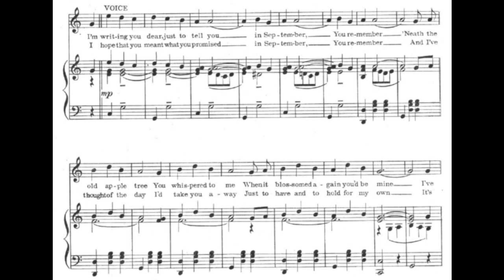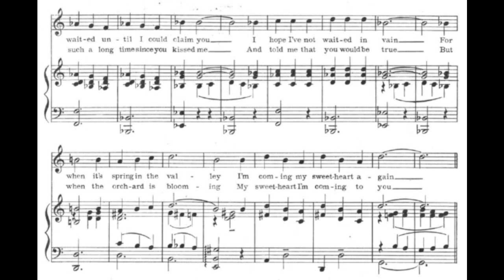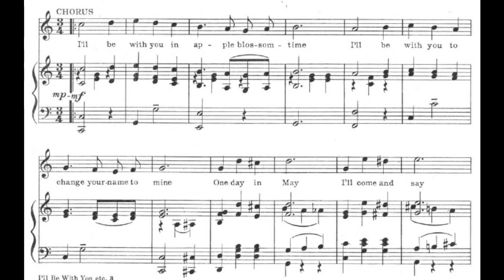I'll Be With You In Apple Blossom Time (1920)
A wonderful wedding song.

Lyrics:

I'm writing you dear, just to tell you
In September, you remember
'Neath the old apple tree, you whispered to me
When it blossomed again, you'd be mine
I've waited until I could claim you
I hope I've not waited in vain
For when it's spring in the valley
I'm coming, my sweet heart again

Chorus:
I'll be with you in apple blossom time
I'll be with you to change your name to mine
One day in May, I'll come and say
"Happy the bride the sun shines on today"
What a wonderful wedding there will be
What a wonderful day for you and me
Church bells will chime, you will be mine
In apple blossom time

words by Neville Fleeson
published by Broadway Music Corporation, New York

player piano roll accompaniment